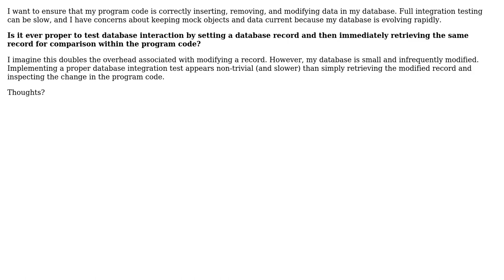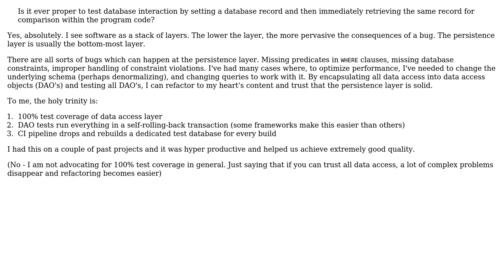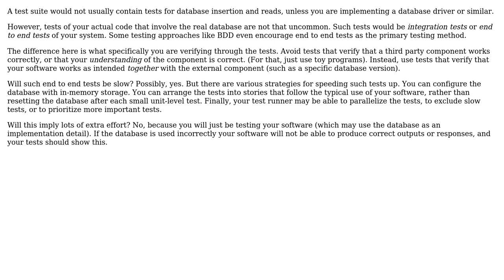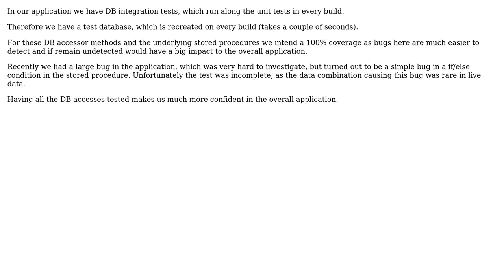Testing database insertion, removal, and modification from program code (i.e., rather than test...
Software Engineering: Testing database insertion, removal, and modification from program code (i.e., rather than test code)

With thanks & praise to God, and with thanks to the many people who have made this project possible! | Content (except music & images) licensed under CC BY-SA | Music | Images & others | With thanks to user user2514157 user Simon user simbo1905 user Brandon user amon and the Stack Exchange Network Trademarks are property of their respective owners. You are responsible for your own actions.